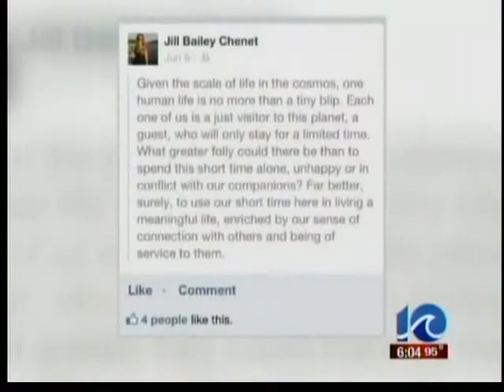Pregnant woman drowns in the Outer Banks